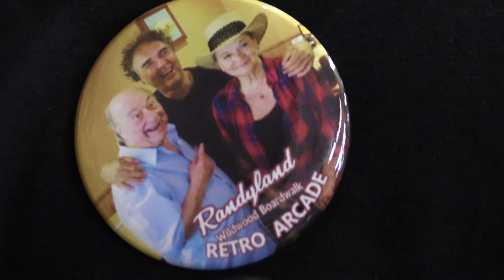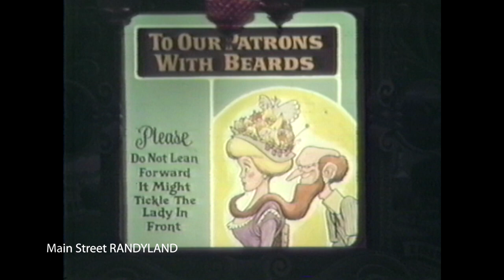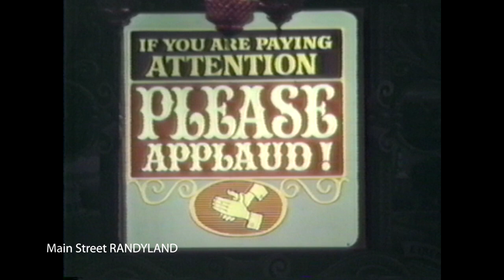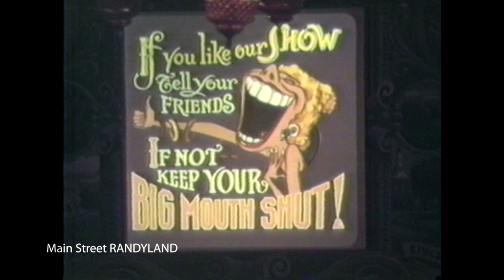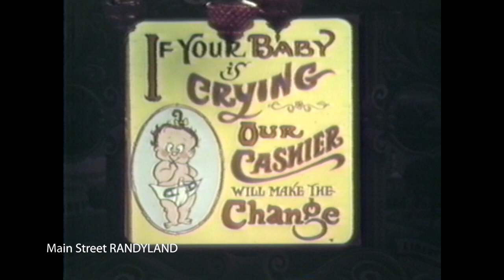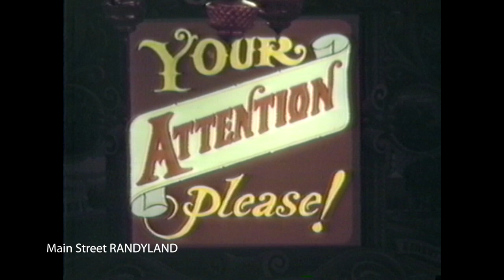Walt Disney World Diamond Horseshoe Revue *FULL SHOW*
This recording of the Diamond Horseshoe Revue from Frontierland in Walt Disney World was recorded by Randy Senna in 1986.

Check out this video to learn more about the Diamond Horseshoe Revue